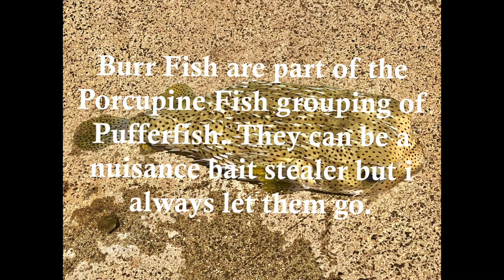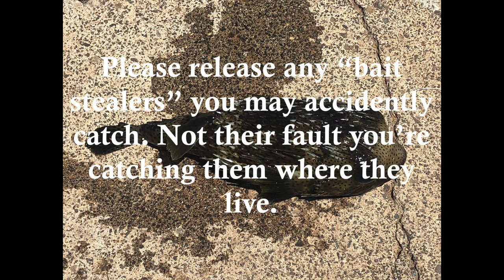Bait Stealing Burr Fish Caught Red Handed!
Today I Lost ALL My Whole Crab Baits!

The day before i collected 9 large sand crabs so i could use them today. Unfortunately i kept getting hits that resulted in stolen crabs until i brought in 3 of the culprits in a row. Burr Fish. Part of the Porcupine Fish family of Puffers. So i released all of them back. Lost all 9 of my crabs so switched back to Arrowhead Squid.

Some anglers will kill the Burr Fish so they won't catch it again. What a waste! If you're not going to eat it, release it. It's their home you're invading. I did get a huge hit that lasted only 10sec on a crab, but the leader line got cut. Most likely a shark.

When a Burr Fish eats a bait they usually swallow it. Most fish will tend to swallow baits & for artificial lures it tends to hook itself in the mouth. They won't pull or run like like most fish when hook. So i attach a bell & keep my line taunt. You'll often hear a light "jingle" & will see the rod tip vibrate. Not what we want but it's apart of fishing.

Rigs I Used This Day-
1) HCS 9'6" experimental plugging rod w/a 6K experimental spinner.
2) 12' Rockaway Rod w/a Blue Azores 6K spinner.
3) 12' MH Cedros Surf Rod w/a Azores 65 spinner.
4) 11' H Cedros Surf Rod w/a Surf 8K spinner.

Okuma Azores Saltwater Spinning Reel Size 55

Seaguar STS Salmon Fluorocarbon Leader Fishing Line, 50-Pound/100-Yard, Clear

Okuma SST Ultra Light Trout Spinning Rods, SST-S-702UL

Okuma Ceymar Lightweight Spinning Reel- C-30

Okuma Inspira Carbon Frame Lightweight Spinning Reel, Blue- ISX-20B

Mustad UltraPoint R94140BLN Ringed Live Bait Fishing Hook (Pack of 6), Black Nickel, Size 3/0

AlcovePro 4K Cine Waterproof Action Camera UHD Video and 12MP Photos - Slow Motion WiFi Sports Cam with Huge 2.45 Inch Touchscreen and Accessories